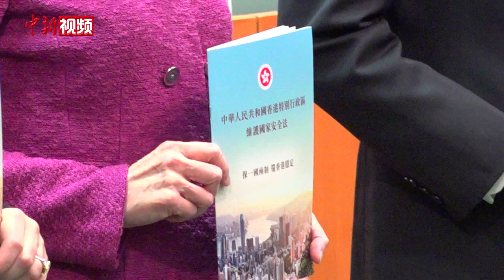林郑月娥：中央借立法完善“一国两制”制度体系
6月30日晚间，《中华人民共和国香港特别行政区维护国家安全法》正式刊宪生效。7月1日，香港特区行政长官林郑月娥在港表示，此次立法工作展现了中央对于“一国两制”的坚持，以及改善“一国两制”实践的决心。